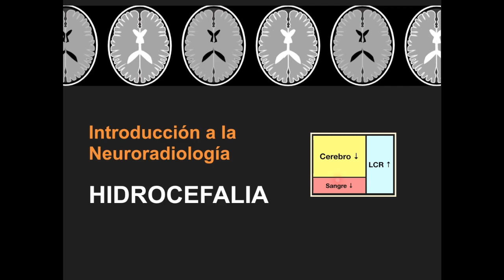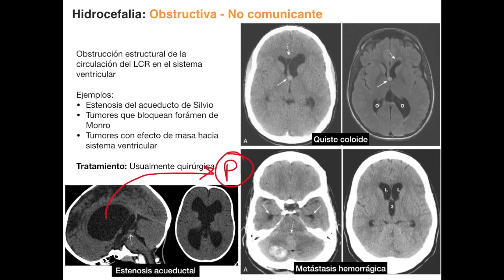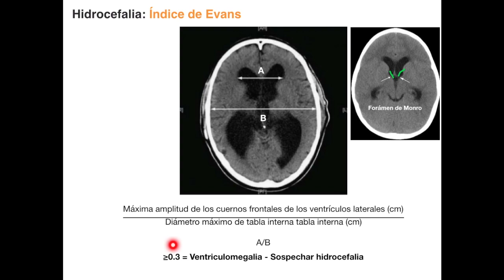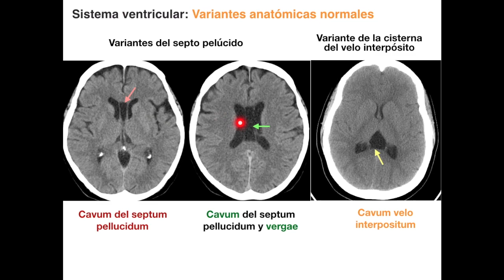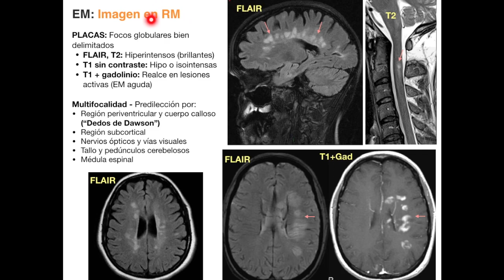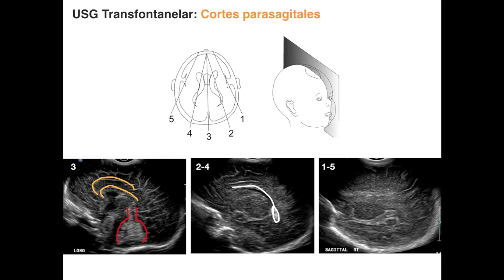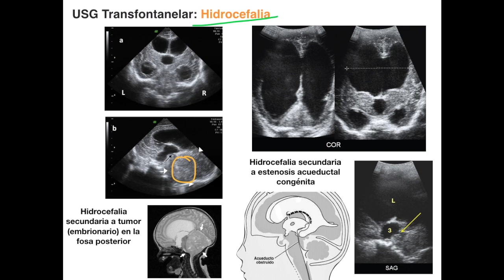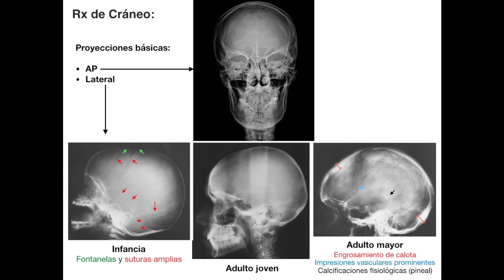13.5 - Neuroradiología: Hidrocefalia, EM, USG Transfontanelar y Rx Cráneo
00:00 - Clasificación de hidrocefalia
01:48 - Hidrocefalia obstructiva no comunicante
03:24 - Hidrocefalia obstructiva comunicante y normotensiva
05:26 - Hidrocefalia no obstructiva y simuladores
06:55 - Índice de Evans
07:47 - Edema periventricular intersticial
09:18 - Derivación ventriculoperitoneal
10:01 - Variantes anatómicas del sistema ventricular
11:27 - Esclerosis múltiple (EM): Introducción
13:44 - Hallazgos de imagen en EM
15:25 - USG transfontanelar (USG TF) introducción, hallazgos normales en plano coronal y sagital
19:42 - Hemorragia de la matriz terminal en recién nacidos pretérmino
22:51 - USG TF en macrocefalia (hidrocefalia)
24:08 - Radiografías de cráneo: Indicaciones
25:46 - Proyecciones típicas de Rx de cráneo

👀⏳(Si quieren optimizar tiempos pueden ver a velocidad x1.5 o x2 ) 👀⏳

CLASES DE IMAGENOLOGÍA: La sesión está apegada al temario de la UNAM, Facultad de Medicina.